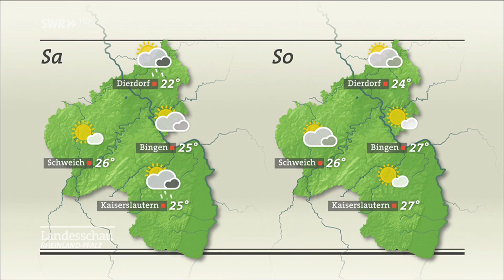Korn dreschen wie anno dazumal | SWR | Landesschau Rheinland-Pfalz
Mit einem 40 Jahre alten Mähdrescher-Oldtimer drischt Landwirt Wolfgang Sehr aus Kordel sein Korn. Durch den Wassermangel ist das Korn 2019 klein und hat einen geringen Eiweißgehalt.